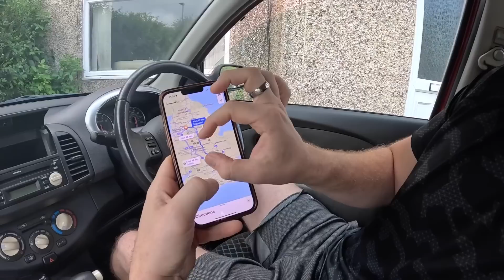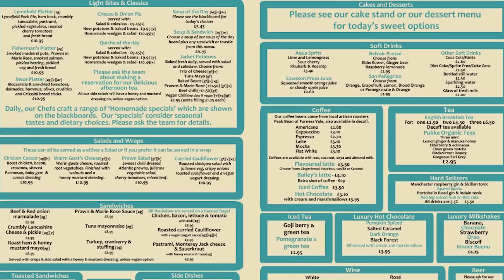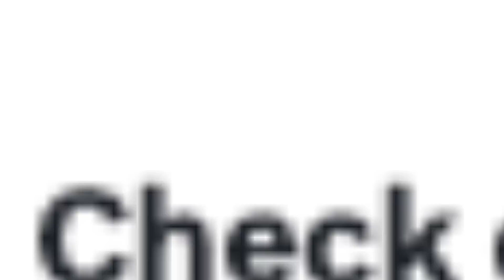I Drove From LONDON To MANCHESTER To Try The SECRET MENU "Syndicate Sunset Special" BURGER!! 🍔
Howdy team, I never thought I would've from 4 hours for a YouTube video but here we are 🤣 Today, I ventured to Manchester to try a secret menu burger which @LifeOfTom created (only available at Lymefeild farm shop and tea room), will it be any good?

Video Chapters -
0:00 - Intro
1:24 - I bought a GoPro!
1:52 - Jumping in the whip + distance of the journey
3:25 - Cherwell Valley services stop
4:12 - Back on the road to Manchester
5:50 - arriving to Lymefeild garden centre / farm shop
6:13 - Sat down in Lymefeild Cafe + ordering
8:58 - Scranning the Syndicate Sunset Special Burger
13:38 - Bite of sisters toastie + butchers section
14:41 - Thicc chicken breasts + back in the whip
16:03 - Outro

Location of where you can buy the burger - Lymefield, Broadbottom, Hyde SK14 6AG